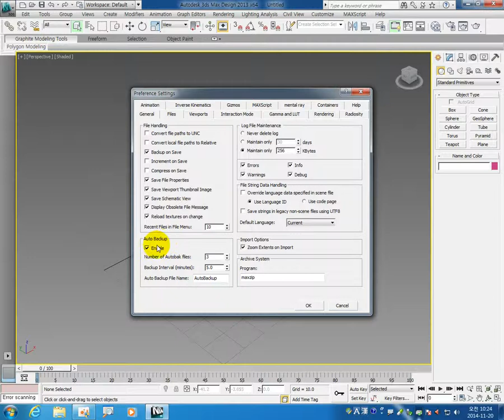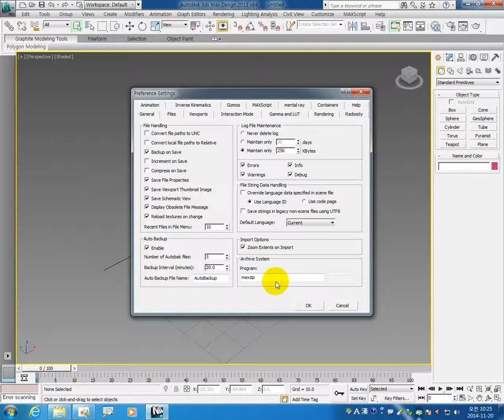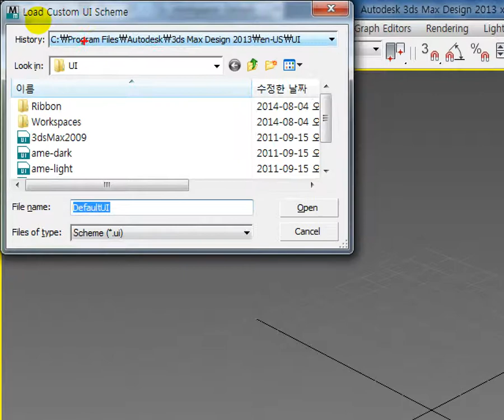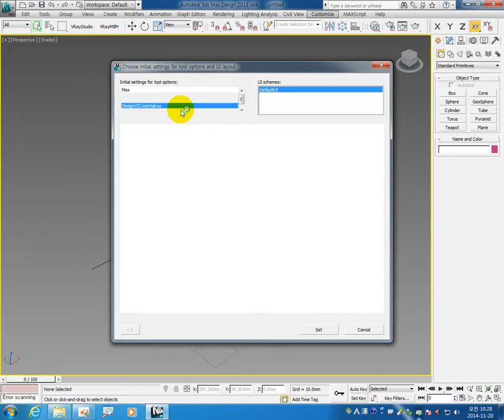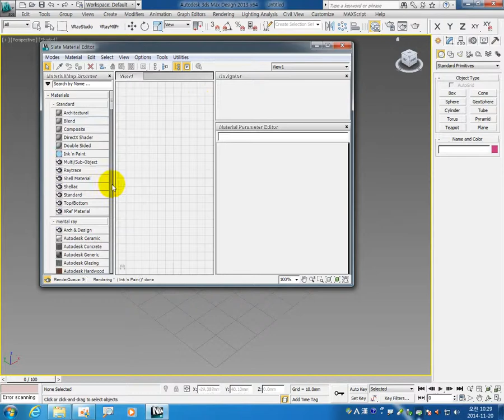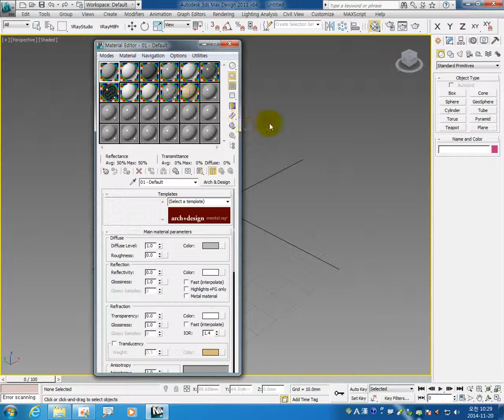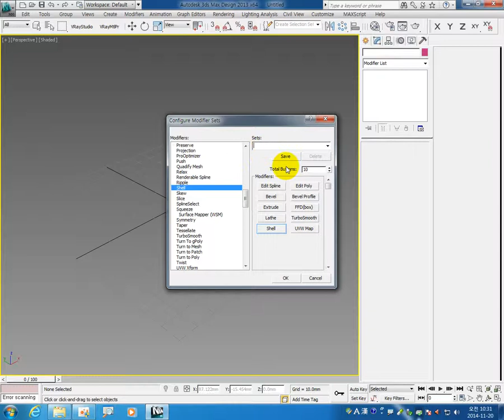3ds max vray Light 이승희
3ds max vray Light  이승희